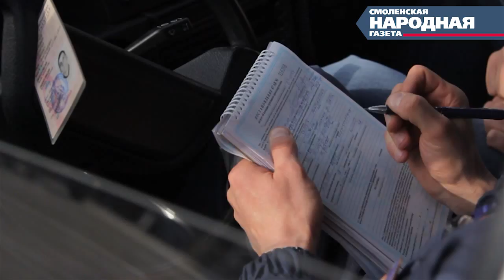Эвакуаторы автомобилей в Смоленске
ВСЕ ПОДРОБНОСТИ - НА SMOLNAROD.RU